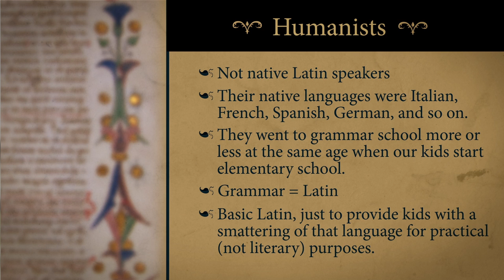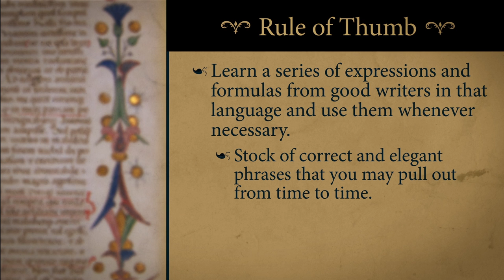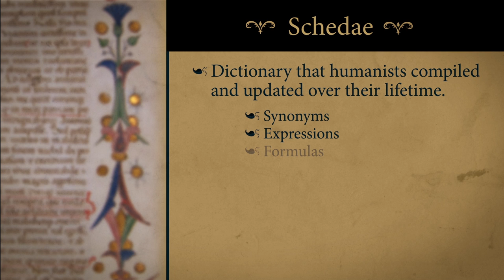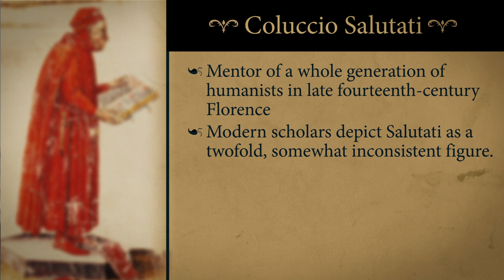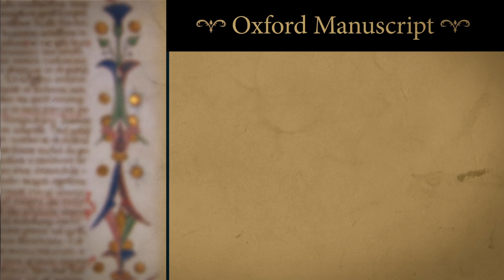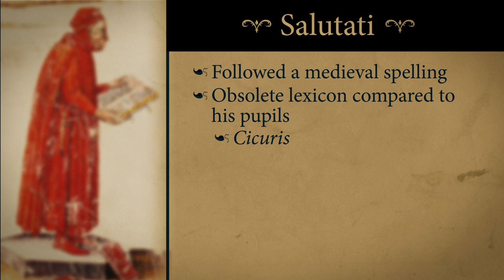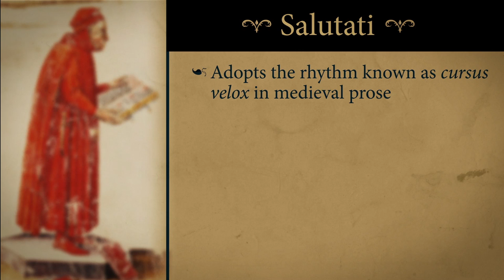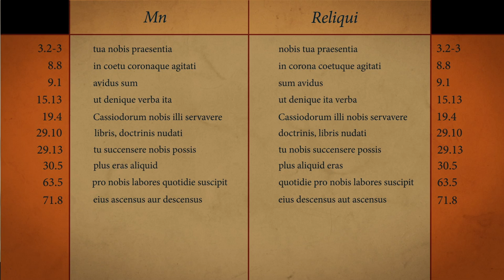Learning to Stand on Their Own Two Feet